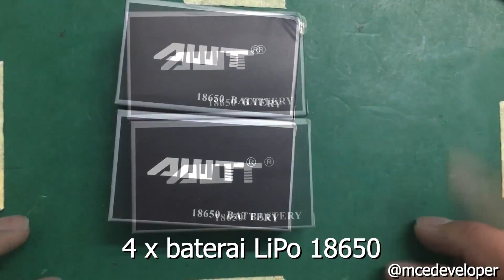Build 001 : Membuat LiPo 4S Battery Charger Menggunakan BMS Module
Untuk mengisi/menggunakan baterai LiPo 4S sebaiknya menggunakan BMS (battery management system), agar tegangan pada tiap baterai sama dan dapat memperpanjang umur baterai LiPo secara keseluruhan.
Bahan yang digunakan:
- Baterai LiPo 18650
- Holder Baterai 18650 Paralel 2
- 4S BMS Module
- Terminal, Elco dan PCB Lubang
- Kabel berbagai warna
Peralatan yang digunakan:
- Solder & kawat timah
- Double Tape
- Volt meter dan Ampere meter
- Adaptor 19V 3.5A (semacam adaptor laptop)

Saya masih mencoba-coba membuat konten video utak-atik elektronik dan sebagainya, semoga makin hari makin bagus kualitasnya. Mohon kritik dan saran yang membangun.